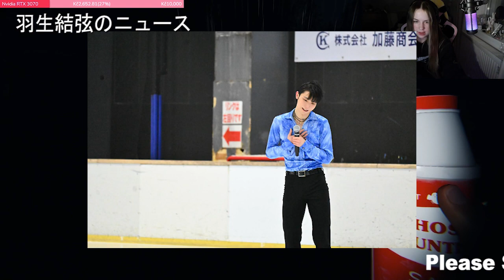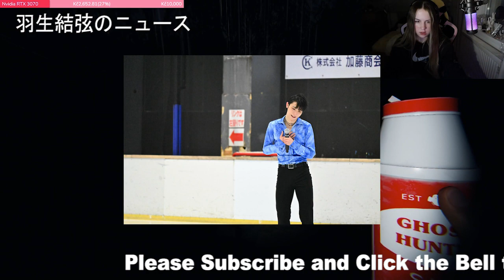【羽生結弦】仙台市長杯フィギュア大会 羽生結弦さんがサプライズ登場！「緊張したら強くなれる」Yuzuru Hanyu